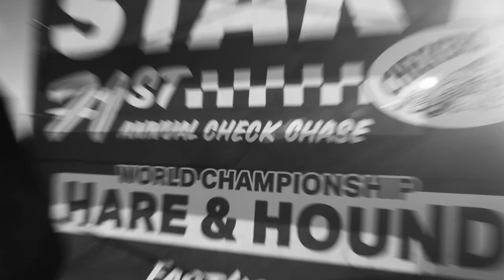Official Trailer — Hair of the Dog. A True Story.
In the beginning they straddled hunks of iron called a Triumph or a Husky and sped across the desert wide open, ignoring the smell of death. They built traditions and became legends. They inspired us then and they inspire us still. We honor the guys who got us here today with this short film featuring Tyler Bereman, Vicki Golden, and the Checkers MC.